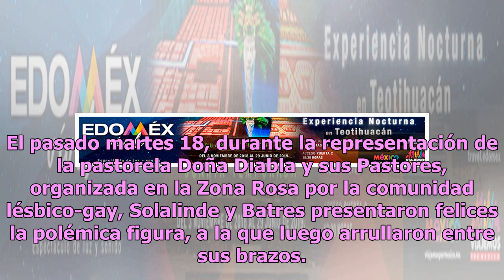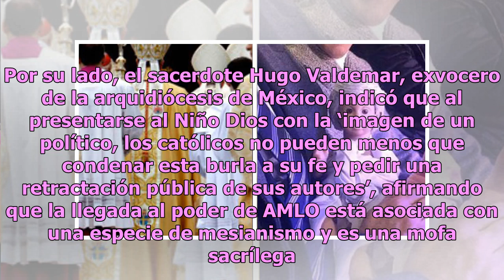‘¡Sacrilegio!’ Niño Jesús AMLO indigna a la comunidad católica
Hace algunos días trascendió en los medios de comunicación que había salido al mercado una figura del Niño Dios que guardaba semejanzas con Andrés Manuel López Obrador, y fue llamado el peje Niño Dios. Alejandro Solalinde y Martí Batres, líder de la Cámara de Senadores aparecieron arrullando a la fi...